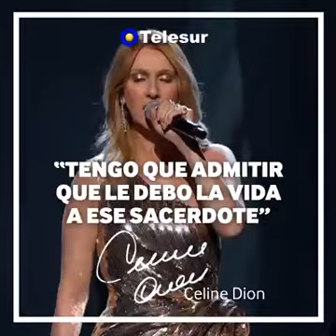DECILE, SI A LA VIDA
Como estas cinco pudieron vivir, gracias a la valentía de sus madres que se opusieron firmemente al aborto.